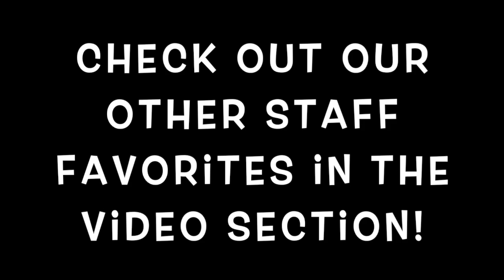Staff Favorites - Aladdin Soundtrack (2019)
Ashley has a musical favorite for you! Anyone like Disney? So do we!! Watch to hear about why Ashley enjoys the new soundtrack from reimagined Disney classic!